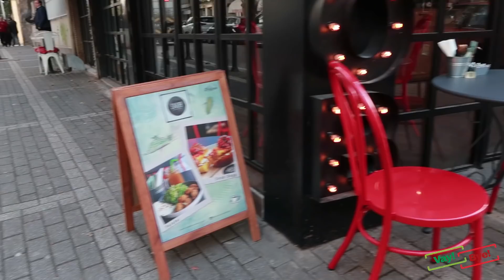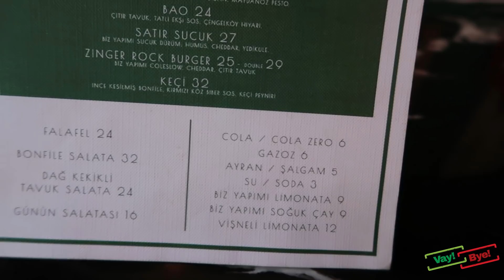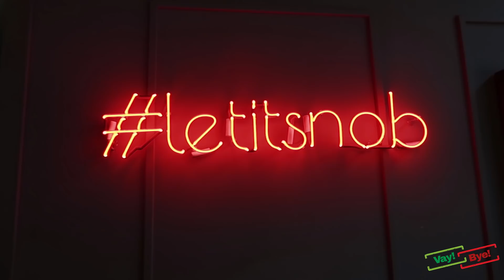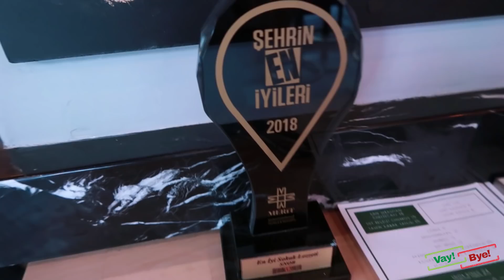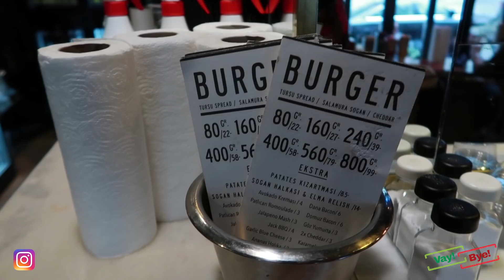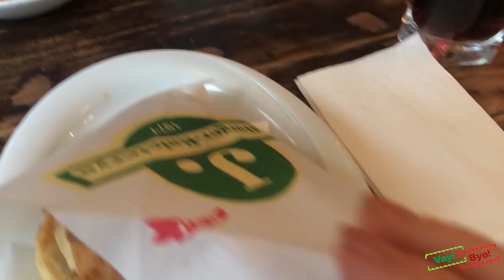VAYBYE-İSTANBUL'UN EN İYİ HAMBURGERİNİ BULDUM!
Herkese merhaba! Yepyeni bir seri ile karşınızdayım veee işte VAY BYE! Bu seride yok yok. Her yeri talan edip, her tadı deneyip her mekanı görüp sizin için VAY mı BYE mı karar vereceğim. Bir iki kiloyu göze alıp işe ilk lezzetli kısımdan başlayarak birçok popüler hamburgeciyi gezdim. Fiyat, performans, tad ve kalite açısından da bir güzel değerlendirdim. E hadi o zaman sizi videoya alalım. Bu karşılaştırma videolarının sınırı yok.  Başka neleri karşılaştırayım? Sıradaki durağım nereler olsun? Yorumlarda paslaşalım!